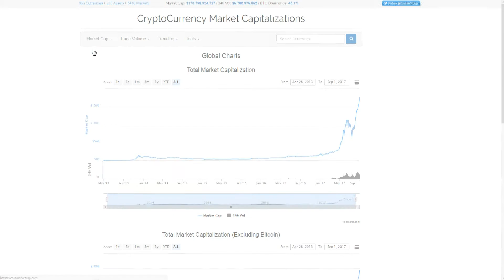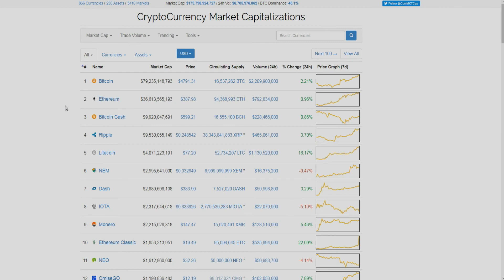Marktsituation der Kryptowährungen - Was erwartet uns - Kommt der Crash?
In diesem Video gehe Ich auf die Aktuelle Marktsituation ein und was Ich in der nächsten Zeit von dem Markt der Kryptowährungen erwarte. Ebenfalls gehe Ich darauf ein was man machen kann und was Ich machen werde.

Alles was in diesem Video gezeigt wird sind keine Kauf oder verkauf Empfehlungen. Ich zeige nur meine Aktivitäten, es soll keine Aufforderung zum handeln sein.